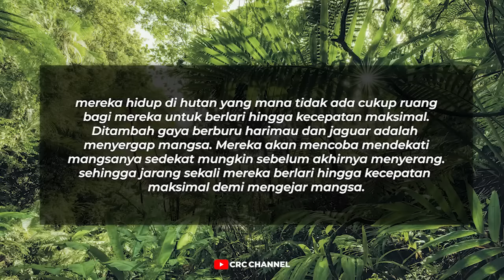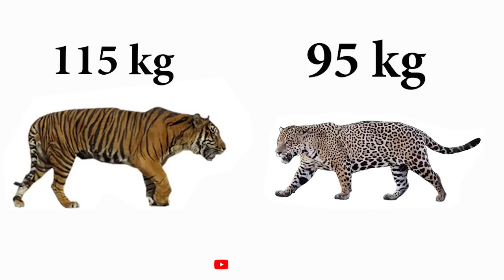Harimau Sumatera Bertarung Sampai M4ti Melawan Jaguar, Ternyata Pemenangnya Adalah...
harimau sumatera bertarung vs jaguar akan seperti apa hasilnya jika harimau sumatera berkelahi melawan macan atau jaguar pertarungan harimau sumatera melawan jaguar di alam liar jika hal itu benar terjadi akan menjadi pertarungan hewan liar yang luar biasa.